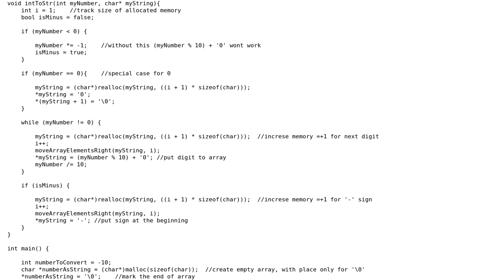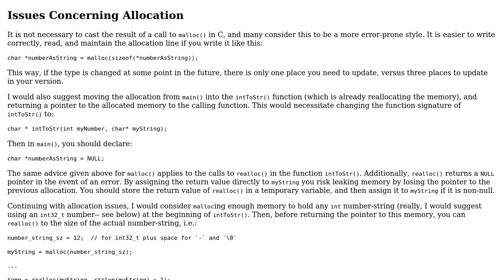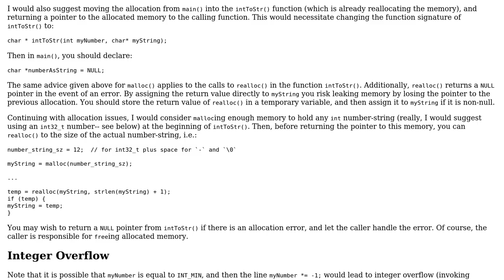Code Review: Converting Integer to dynamically allocated Char array, digit by digit using pointers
With thanks & praise to God, and with thanks to the many people who have made this project possible! | Content (except music & images) licensed under CC BY-SA | Music | Images & others | With thanks to user Phrancis user Pawel Dymowski user ex nihilo and the Stack Exchange Network Trademarks are property of their respective owners. You are responsible for your own actions.